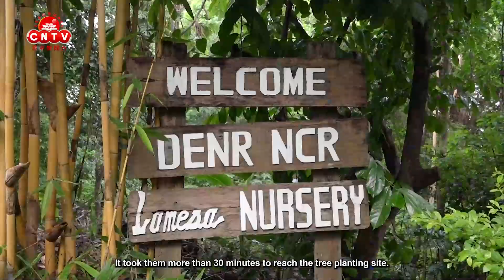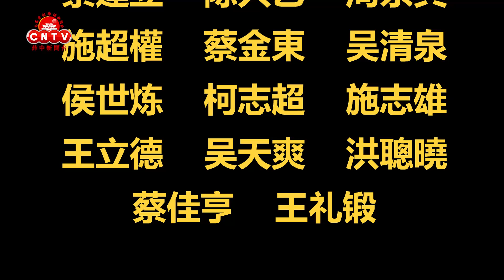菲华工商总会领导和“点亮未来”受助生举办第四届植树活动